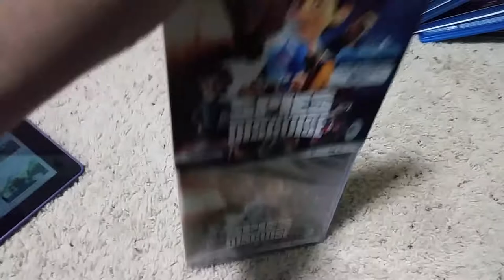Quick Blu-ray update for march 10, 2020